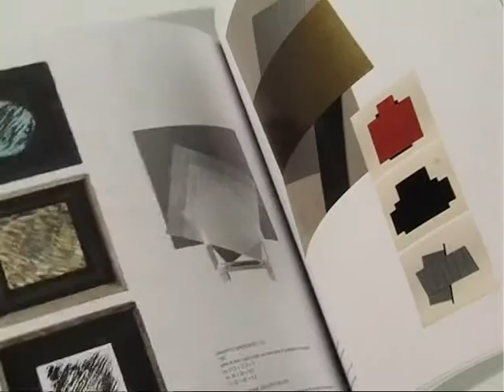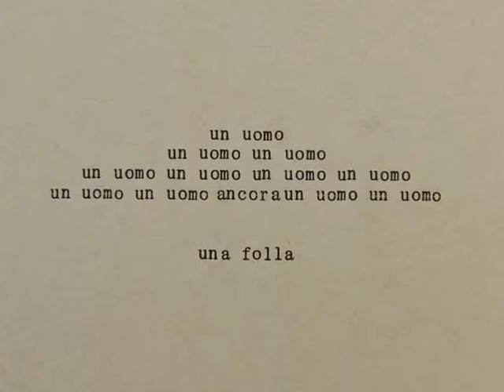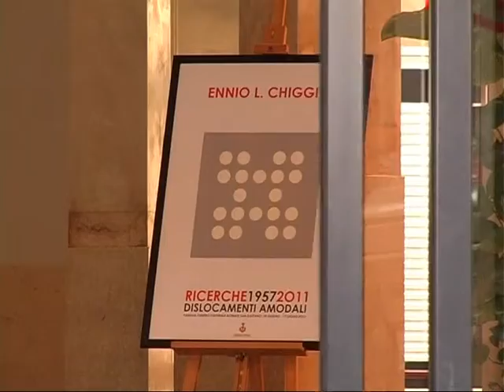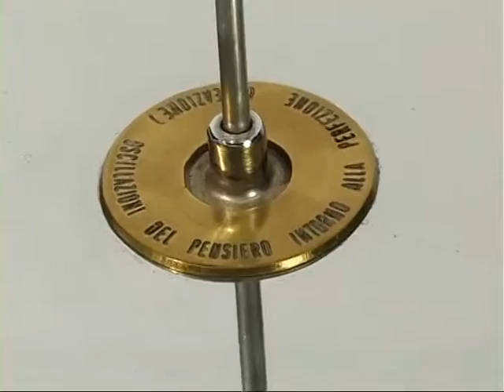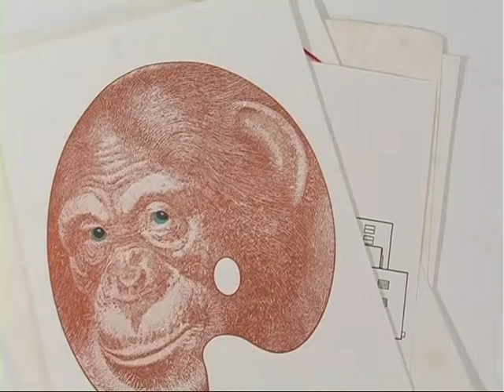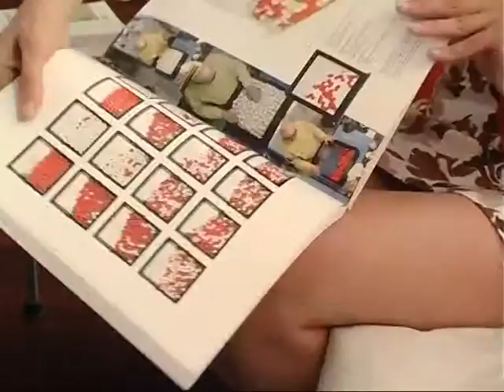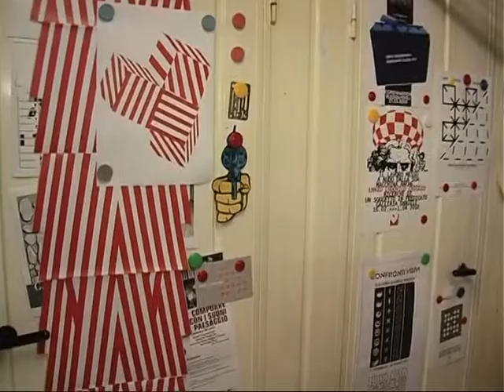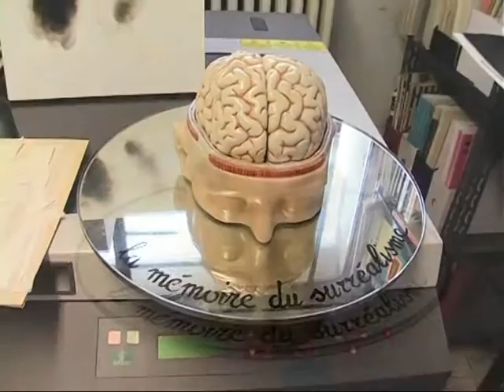Ennio Ludovico Chiggio: Est Motus in Rebus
A conversation between visual researcher Ennio Chiggio and neuropsychiatrist Valeria Vianello Dri.

A video documentary by Alberta Ziche
Padua, August 2012

A documentary film exploring art, science, and perception through the philosophy and ensemble of works of the italian visual artist Ennio Chiggio.

This project was created for the Workshop "Rencontre Agalma: Arts, sciences, psychanalyse" held by the Agalma Foundation at the Swiss Institute in Rome, 6-7 September 2012.